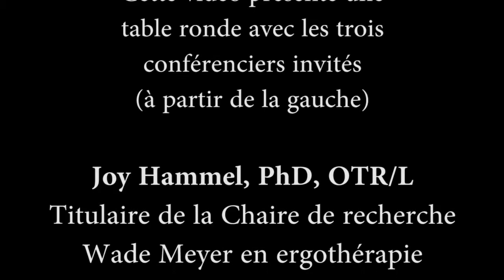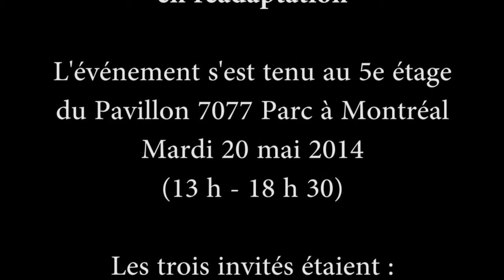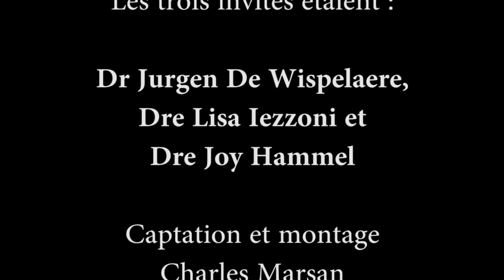Table ronde de la conférence Gustave-Gingras 2014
Les trois invités lors de la conférence Gustave-Gingras s'expriment sur des questions préparées par les professeurs de l'École de réadaptation de l'Université de Montréal; une discussion vraiment intéressante qui porte sur la participation sociale des personnes vivant avec une déficience physique. Cette vidéo introduit bien les trois autres allocutions enregistrées de chacun des invités lors de l'événement.